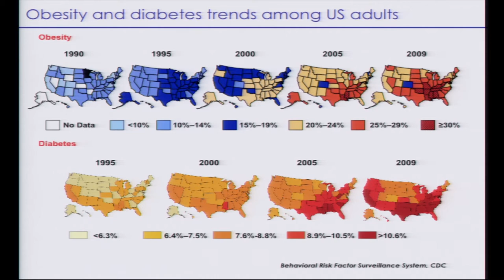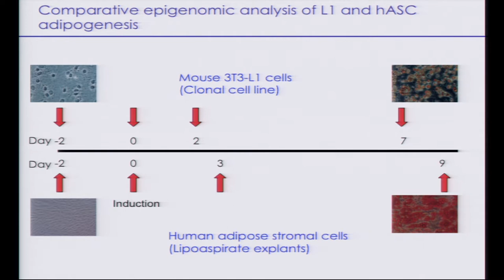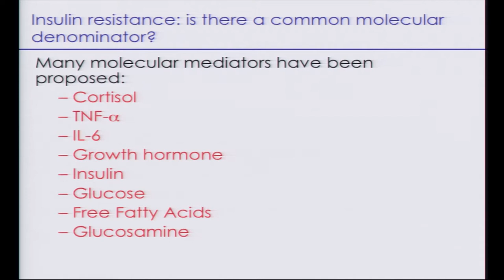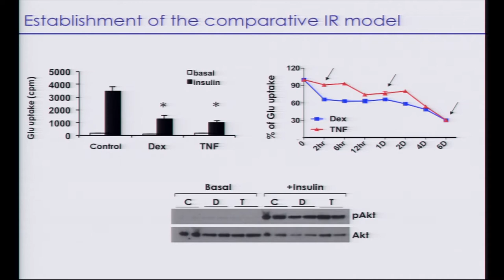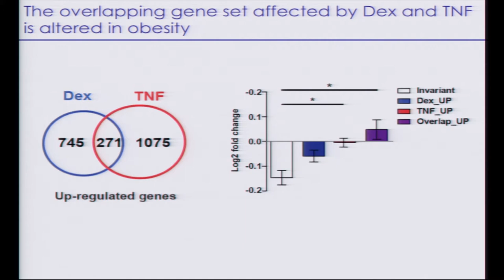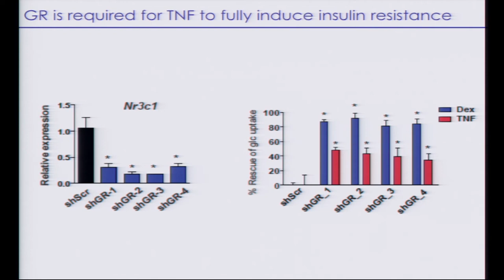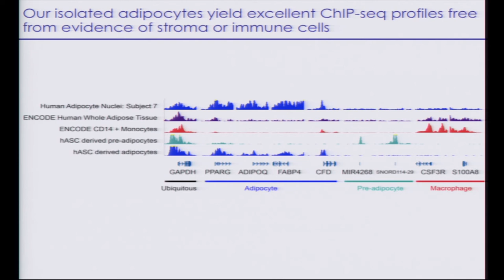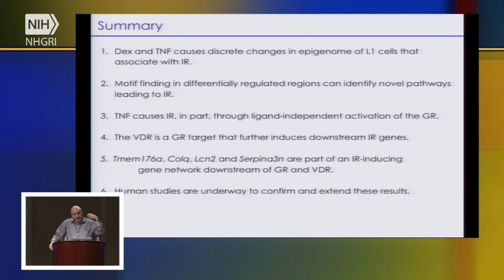An Epigenomic and Transcriptional Basis for Insulin Resistance - Evan Rosen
June 29 - July 1, 2015 -- ENCODE 2015: Research Applications and Users Meeting